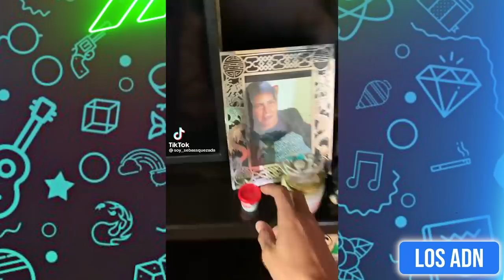ASÍ SON LOS PAPÁS M3XlCANOS 😂 (SI TE RIES PIERDES)